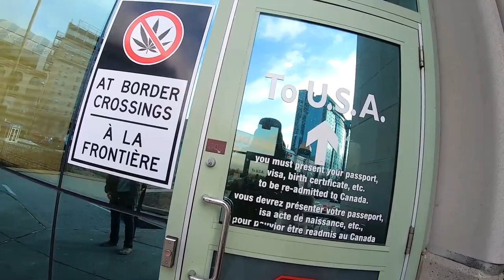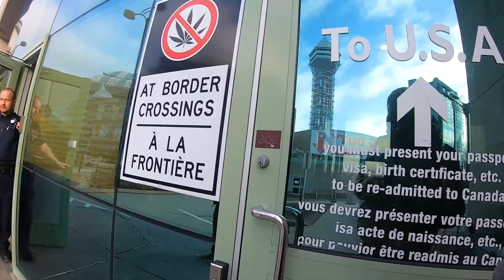Crossing From Canada 🇨🇦 To The USA 🇺🇸 II My Journey Through The Enchanting RAINBOW 🌈 BRIDGE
This Video Showcase To You The Land Border Between Canada 🇨🇦 And USA 🇺🇸.